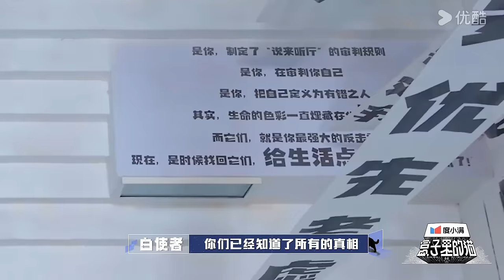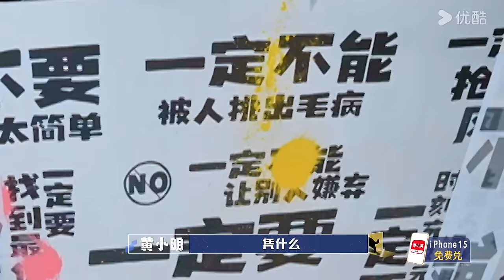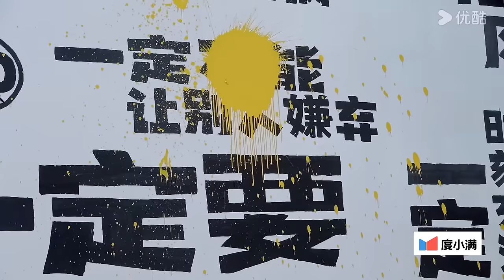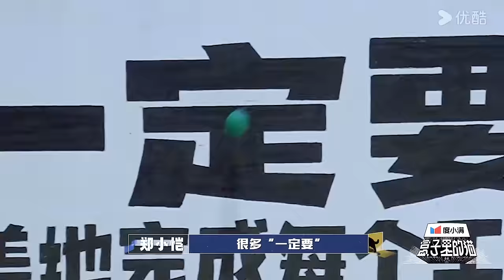MULTISUB【盒子里的猫】EP03下 | 黄晓明谈精神内耗 王俊凯新玩家登陆 | 乔杉/王俊凯/陈赫/林更新/吴彼/王迅/郑恺/周奇 | 优酷综艺 YOUKU SHOW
简介：《盒子里的猫》是一档全明星沉浸式戏剧悬疑综艺。黄磊首次担任综艺制片人，打造综艺版·楚门的世界。他将为10组圈内好友分别定制属于他们的「心灵疗愈之旅」。一个盒子空间，百位剧情人物，十位神秘游客，所有的故事都将他/她的人生经历息息相关。游客需要与盒子中的剧情人物互动飙戏，推动情节展开，在各种离奇、爆笑和反转中，一步步揭开故事真相，才能走出盒子。
嘉宾：黄渤/黄晓明/乔杉/王俊凯/尹正/张艺兴/陈赫/林更新/吴彼/王迅/郑恺/周奇

更新时间：每周六12:00（UTC+8）更新1期，下载优酷国际版APP，享精彩正片及更多会员福利！

00:00 The International Website youku.tv is now available!
02:00 Download YOUKU International APP to get early access to the full show